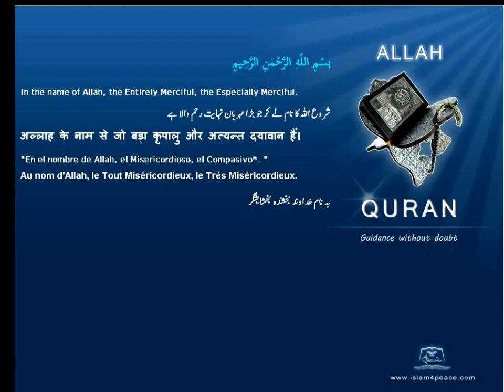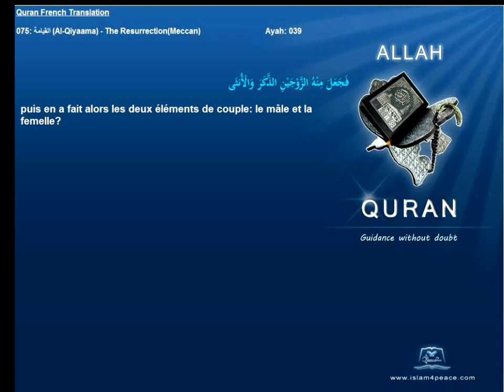Quran French Only Translation 075 القيامة Al Qiyaama The ResurrectionMeccanIslam4peace com